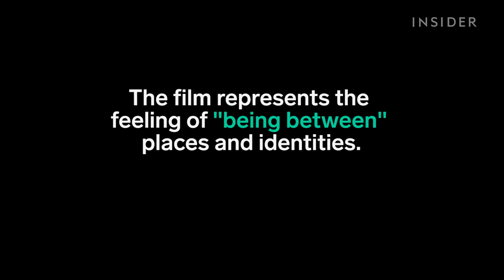Flex Dancing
Flex dancers make this experimental film come alive.

Thanks to Andrew Thomas Huang for the footage.